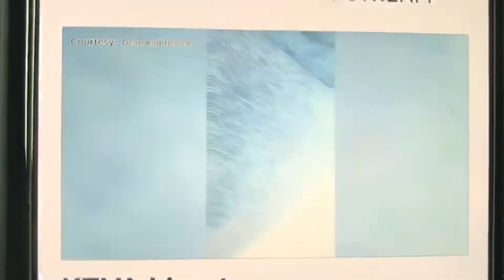Adventures of Dean, Dutch and Red 7-31-20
Alaska Online News 11, Red Squirrel, Feel Good.